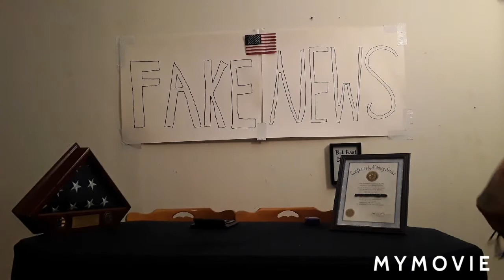Santa got arrested, cops shocked! White rhino stuck in tree, World record interview